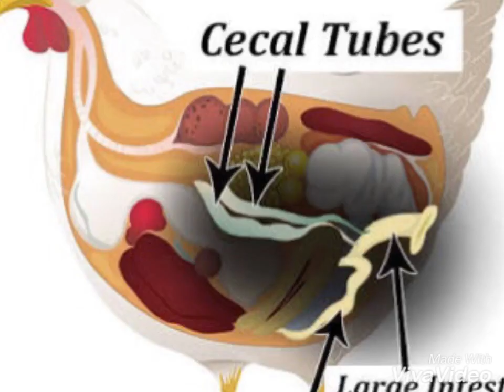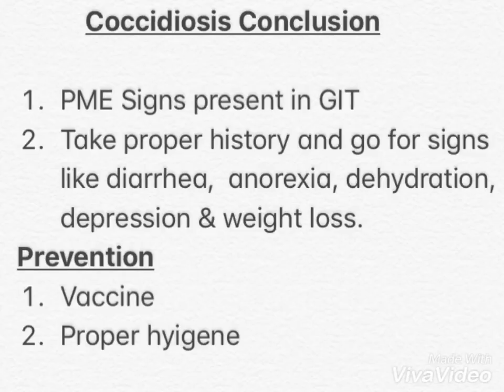Coccidiosis lesions PME of Parrot by Dr.M Haris Vet Clinic Team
This Parrot was presented died while other 3 at home were showing same signs. Owner was concerned for the rest and inteded to know the Diagnosis. PME was performed in which lesions at intestine both small and large along with ceca were prevelant. The ceca were hemorrhagic and walls had lesions which is shown in the pic. The owner told history that bird was loosing weight, anorectic and had diarrhea which caused dehydration too. Therefore a tentative diagnosis was given towards Coccidiosis. Treatment was continued in rest flock. Owner was guided for maintenance of hyigene and vaccination schedule was conveyed. Rest birds showed improvement within days. :)

Questions can be asked in comments.

Thanks

For more information like our Facebook page

PAKISTAN VETERINARY SERVICES

Rate us at Google

PAKIATAN VETERINARY SERVICES
DR.M HARIS AZIZ KHAN

Team Vet Dr. M Haris Aziz Khan